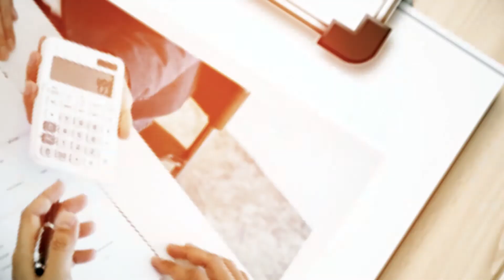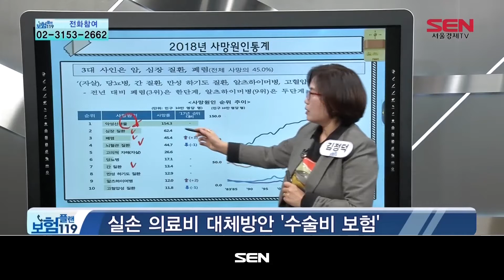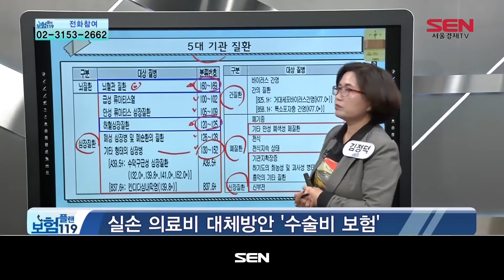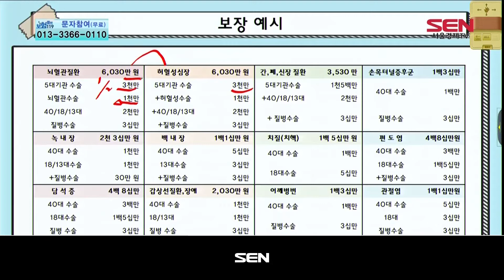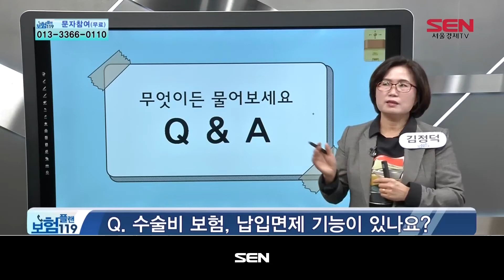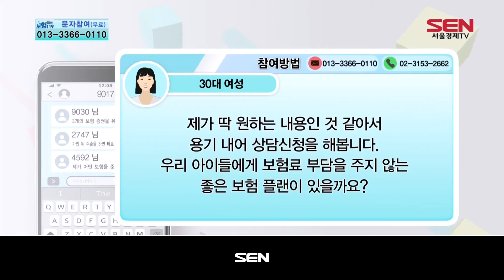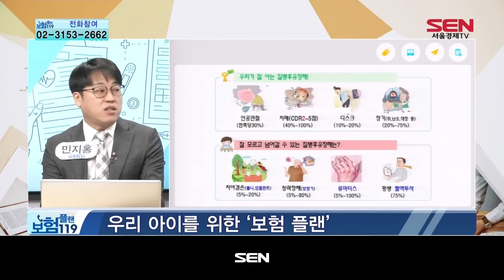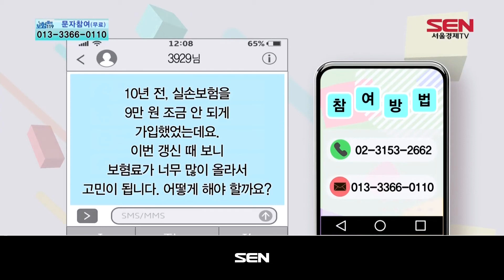보험플랜 119_765회_20191111